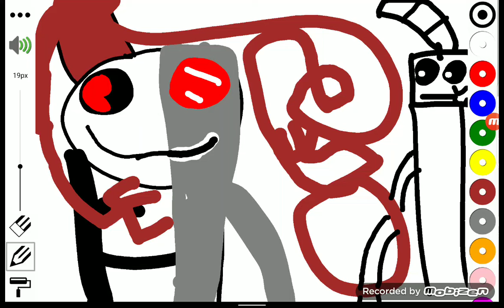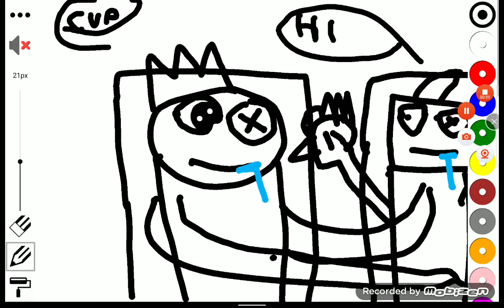Blue loves the cuphead exe no real nightmare end cuphead died